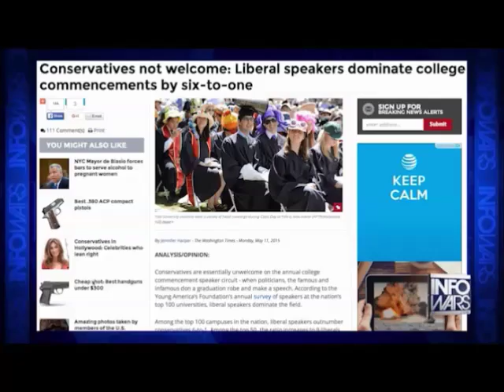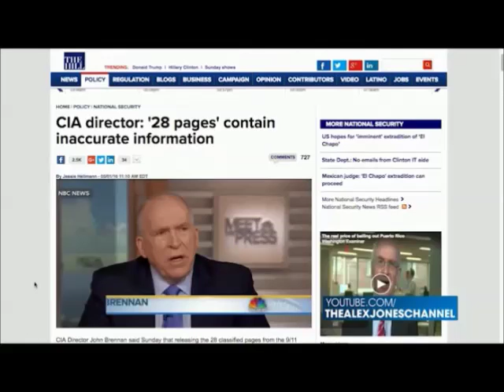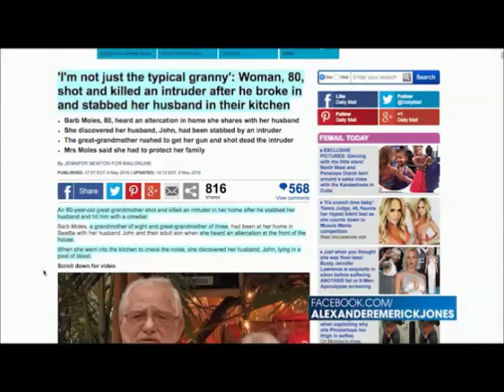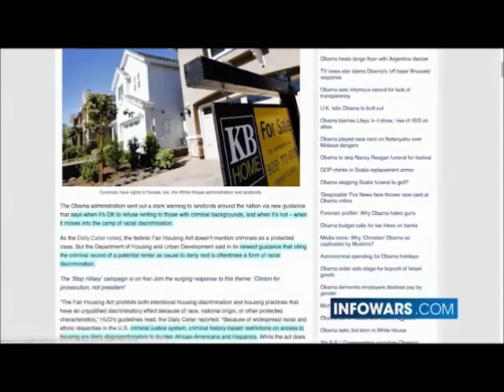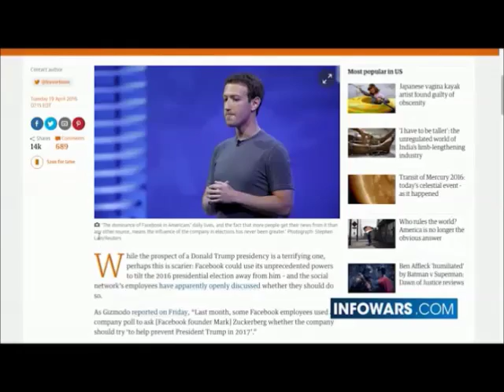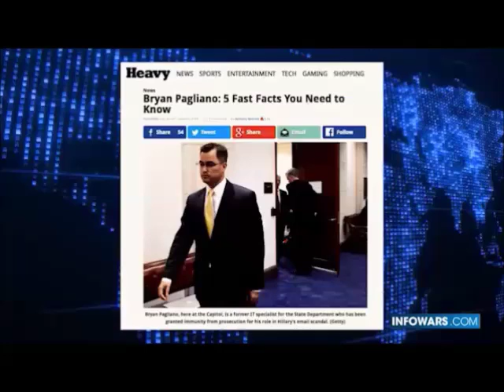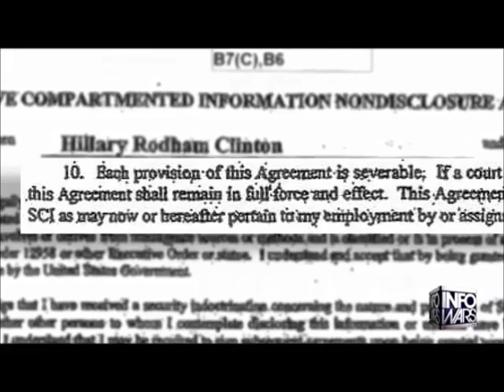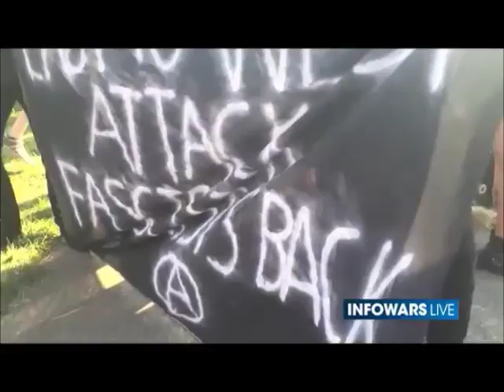INFOWARS Nightly News May 9th 2016 no commercials